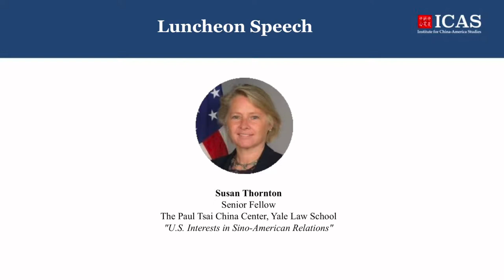Luncheon Speech: Ms. Susan Thornton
This video is of the Luncheon Speech by Ms. Susan Thornton at the 2019 ICAS Annual Conference held on April 25th, 2019 in Washington, DC.

The Institute for China-America Studies (ICAS) co-hosted its 2019 Annual Conference: Diagnosing Risks and Exploring Cooperation in Washington, DC with the National Institute for South China Sea Studies (NISCS), the Carter Center, University of Alberta China Institute, and the Wuhan University China Institute of Boundary and Ocean Studies (CIBOS).